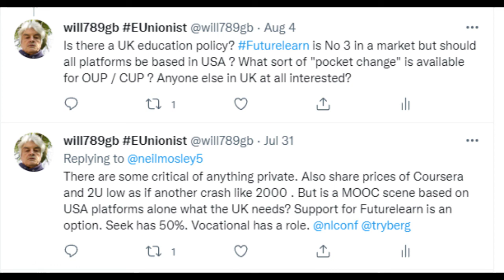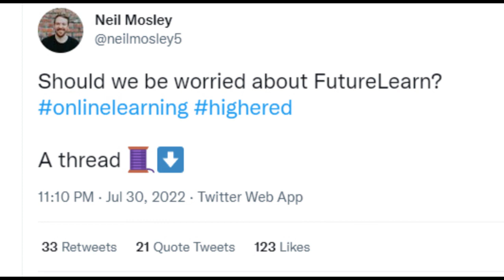Wild Show Baffled by MOOC Situation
@will789gb and JD discuss the finances around MOOC situation August 2022. UK Twitter comment on FutureLearn follows recent share performance from Coursera and 2U. @will789gb rambles off about still liking the CD as a format. JD is less sentimental and looks to the future.